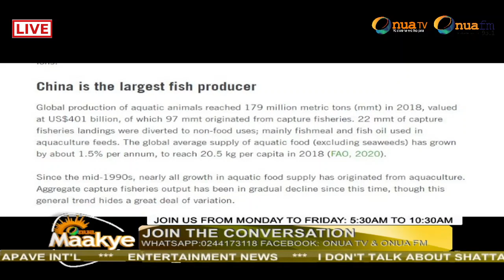Fire on🔥🔥🔥 Nana Addo spending $200million on importation of fish to Ghana & NABCO Trainees Brouhaha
Yaa Titi angrily fires our leaders not being concerned about NABCO trainees allowance arrears and Nana Addo spending $200million on importation of fish to Ghana